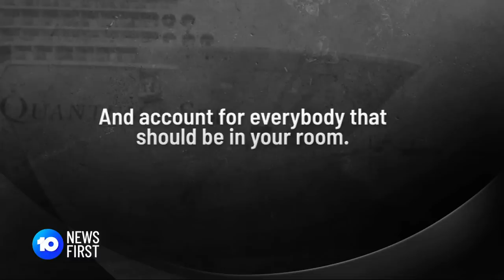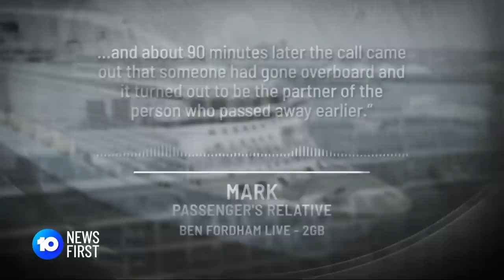Man Falls From Cruise Ship In The Middle Of The Pacific Ocean | 10 News First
A desperate search is underway for an Australian man who fell from a cruise ship.

10 News First airs at 5 pm, seven nights a week in your local market on Network 10.

10 News First is based in Australia and is a division of Paramount.